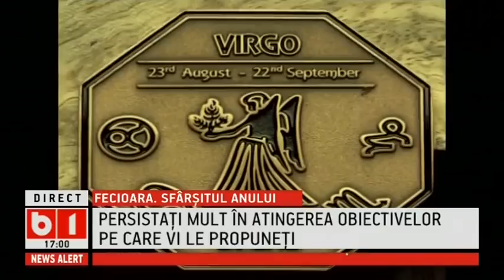HOROSCOP 360 GRADE CU ALINA BADIC, FECIOARĂ, FINALUL LUI 2017